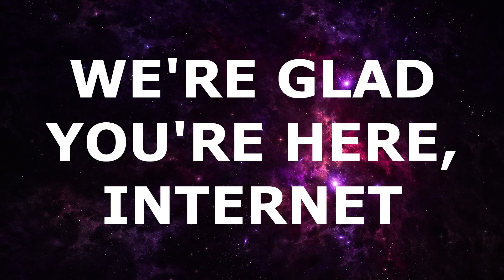The Queer Chronicles of the Strixhaven Quintet | The Wild Beyond the Witchlight, Episode 19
- Every Saturday at 11am ET!

FEATURING:
@greeksid as Giselle
@bonusstagerob as Willoughby
@rachelizamess as Sereia
@thekrakenscrown as Law
@walle132 as Damian
& DM @savvyseaworth!